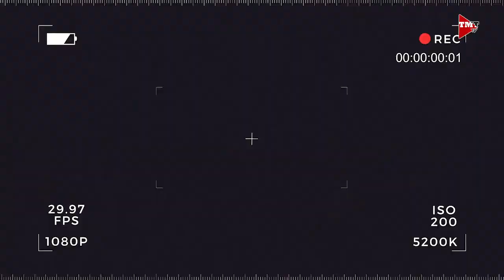Hibiscus Products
Mga produkto mula sa hibiscus. Alamin natin mula kay Ginoong Jake Mactal.